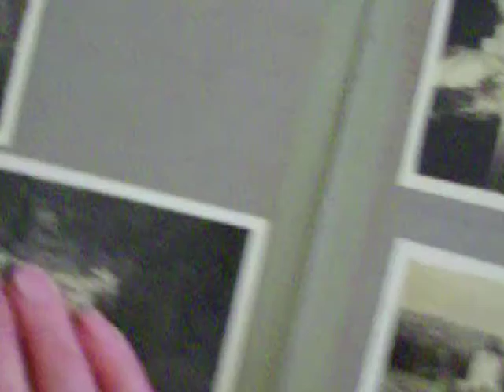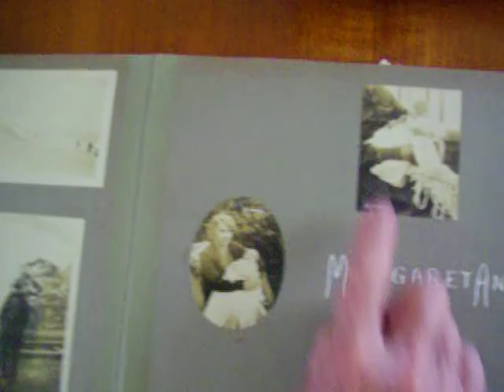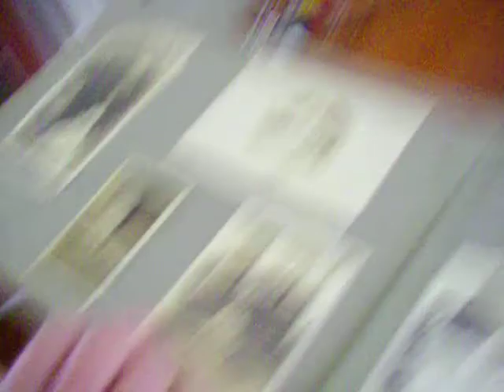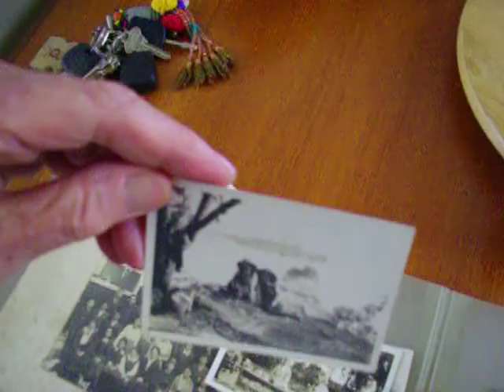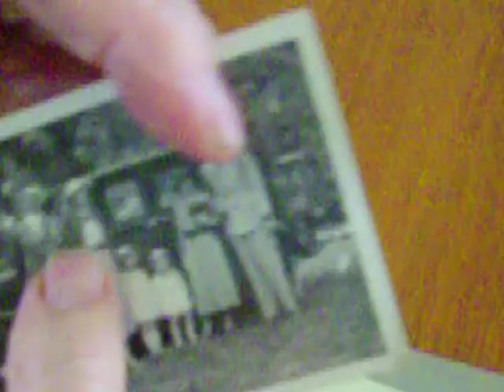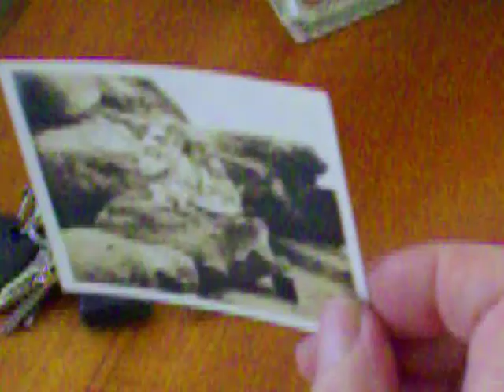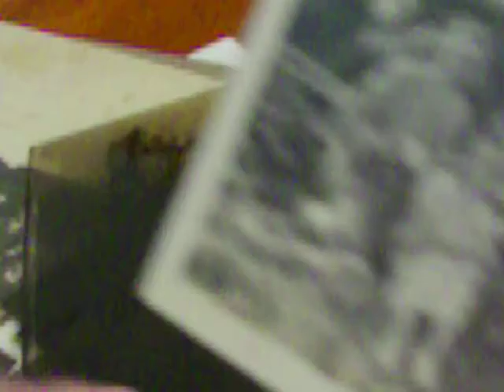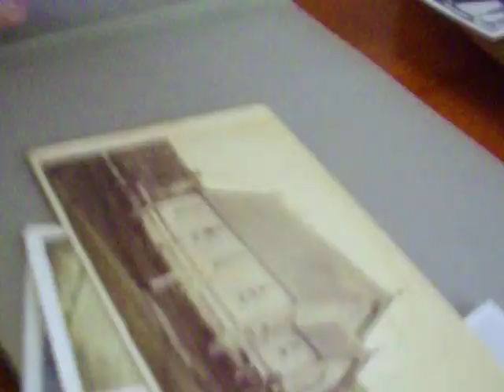mum's album part 1